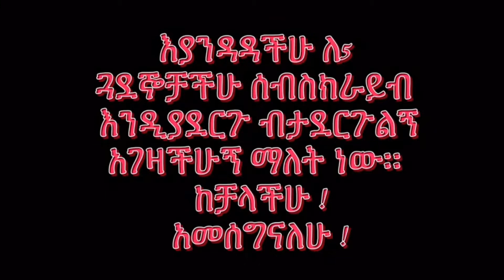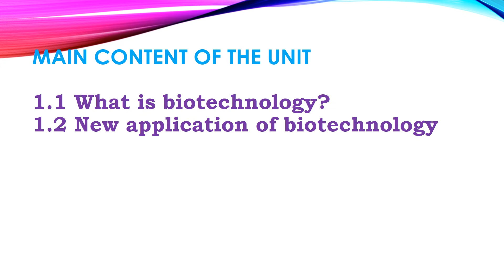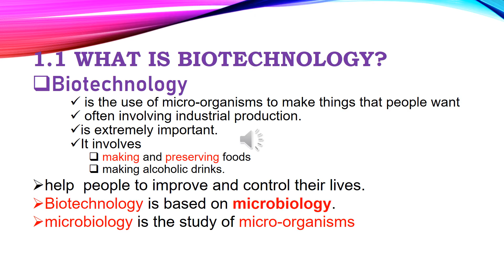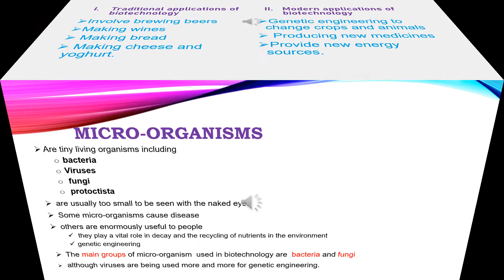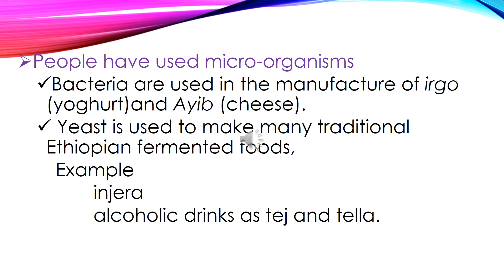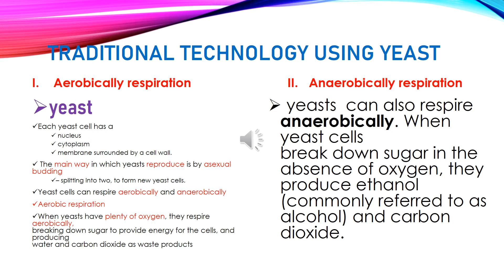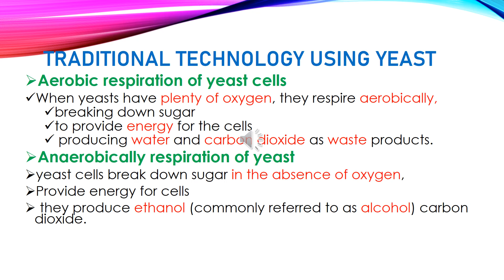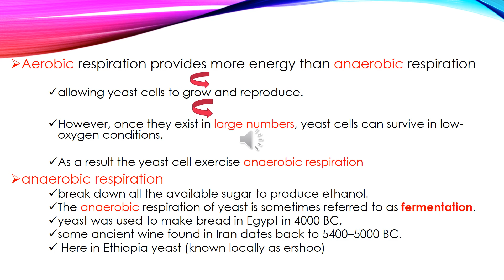Grade 10 Biology Unit One Biotechnology part One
Biology Grade 10 Unit 1
Biotechnology
1.1 What is biotechnology?
1.2 New application of biotechnology
Biotechnology
 is the use of micro-organisms to make things that people want
 often involving industrial production.
is extremely important.
It involves
 making and preserving foods
 making alcoholic drinks.
help  people to improve and control their lives.
Biotechnology is based on microbiology.
microbiology is the study of micro-organisms
Traditional applications of biotechnology
Involve brewing beers
Making wines
 Making bread
 Making cheese and yoghurt.
Modern applications of biotechnology
Genetic engineering to change crops and animals
 Producing new medicines
Provide new energy sources.
micro-organisms
Are tiny living organisms including
bacteria
Viruses
 fungi
 protoctista
 are usually too small to be seen with the naked eye.
 Some micro-organisms cause disease
 others are enormously useful to people
 they play a vital role in decay and the recycling of nutrients in the environment
genetic engineering
 The main groups of micro-organism  used in biotechnology are  bacteria and fungi
 although viruses are being used more and more for genetic engineering.
Aerobically respiration
yeast
Each yeast cell has a
 nucleus
 cytoplasm
 membrane surrounded by a cell wall.
 The main way in which yeasts reproduce is by asexual budding
– splitting into two, to form new yeast cells.
Yeast cells can respire aerobically and anaerobically
Aerobic respiration
When yeasts have plenty of oxygen, they respire aerobically,breaking down sugar to provide energy for the cells, and producingwater and carbon dioxide as waste products
Anaerobically respiration
yeasts  can also respire anaerobically. When yeast cellsbreak down sugar in the absence of oxygen, they produce ethanol(commonly referred to as alcohol) and carbon dioxide.
Aerobic respiration of yeast cells
When yeasts have plenty of oxygen, they respire aerobically,
breaking down sugar
to provide energy for the cells
 producing water and carbon dioxide as waste products.
Anaerobically respiration of yeast
yeast cells break down sugar in the absence of oxygen,
Provide energy for cells
 they produce ethanol (commonly referred to as alcohol) carbon dioxide.